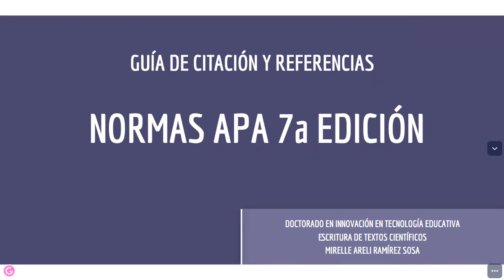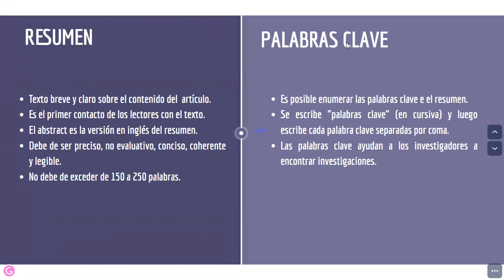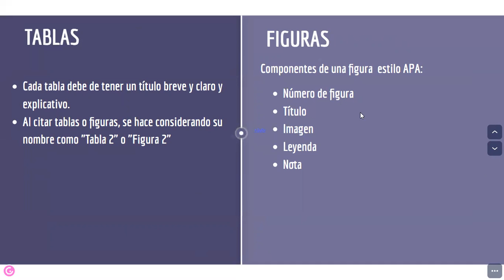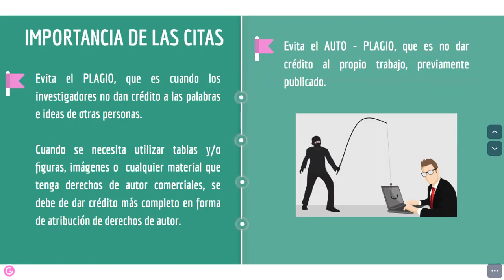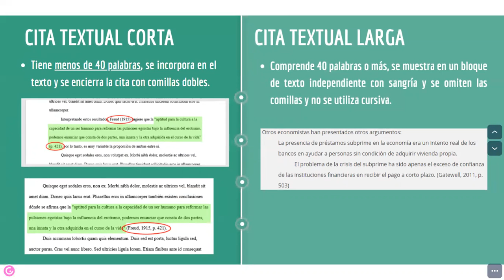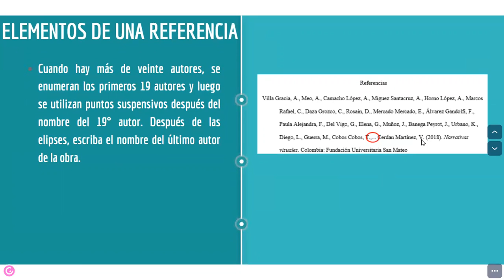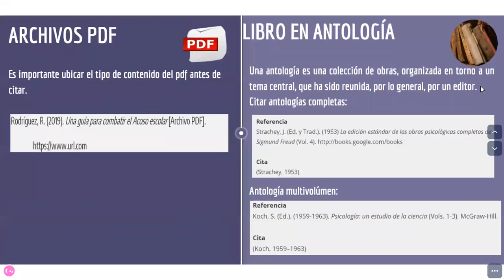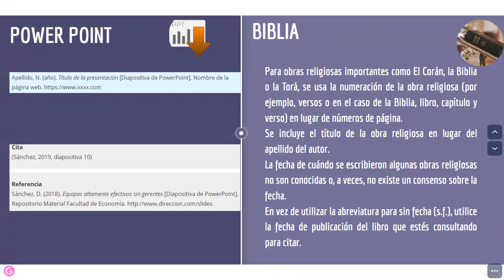Análisis de Manual APA 7ª edición